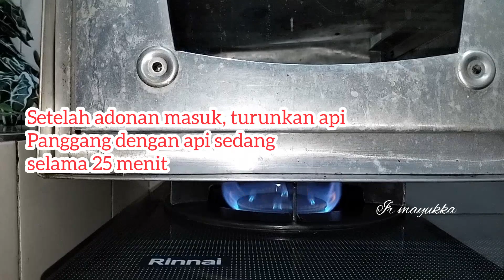REKOMENDED ‼️RESEP MARBLE BROWNIES NUTELLA PALING ENAK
RESEP MARBLE BROWNIES NUTELLA

100 gr dcc (lelehkan)

200 gr margarin/butter
140 gr gula halus
5 kuning telur
1/2 sdt pasta vanilla
1/2 sdt baking powder
140 gr tepung terigu pro sedang

4 putih telur
1/2 sdt cream of tartar/air perasan jeruk nipis
2 Sdm gula halus

*Isian selai Nutella
*Loyang uk 18 cm

Cara buatnya simak video sampai selesai🙏

_Selamat Mencoba_

resepmarblebrowniesnutella marblebrowniesnutella marblebrownies marblebrowniespremium Marblebrowniesoventangkring resepmarblebrowniessuperenak resepmarmercakearmercakepremium marmercakenutella resepmarmercaketerenak resepmarmercakesimple marmercaketerenak marmercakenutella bolukekinian boluviral marmercakeviral resepklapertartkhasmanado klapertart klapertartpremium klapertartmanado carabuatklapertart resepklapertartterenak klapertarpremium klapertarttanparum klapertartoventangkring klapertartoven Resepbaruasa baruasa varabuatbaruasa kuekering baruasagulaputih baruasatanpamunyak resepbolurampah bolurempah carabuatbolurampah bolurempahkhasmakassar bolurempahkhasmakassar bolurempahbelandaonbitjkoek bolurempahspekoek bolukayumanis bolukhas makassar#kembangseruni#kueserunikhasmakassar#kuejungkirbalikoriginal#kuejungkirbalikkhabugismakassar#kuejungkirbalikpremium#kuejungkirbalik#bolupeca'